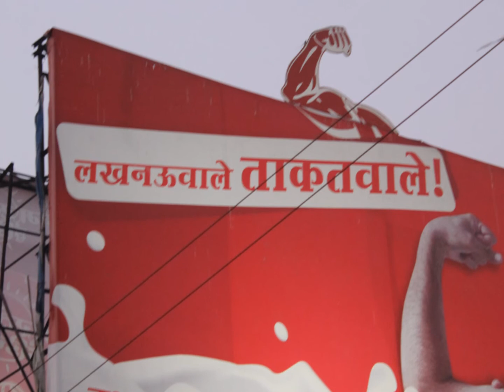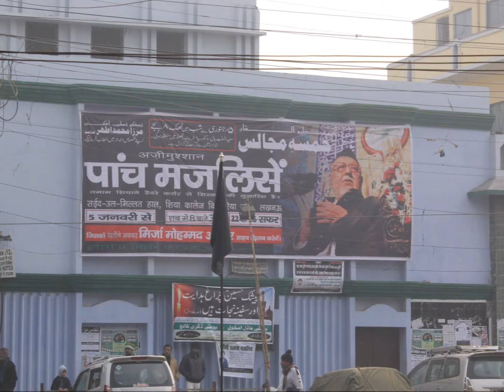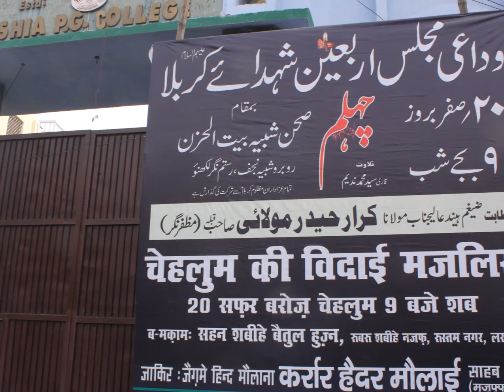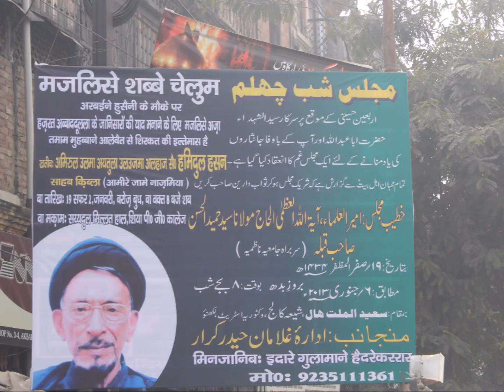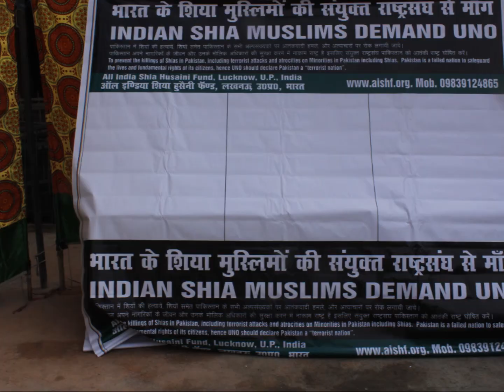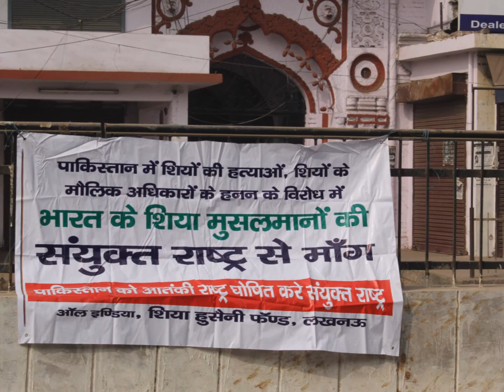Lucknow Moments Memories